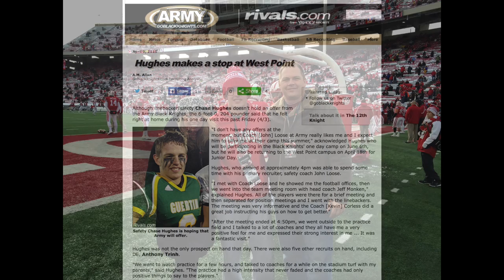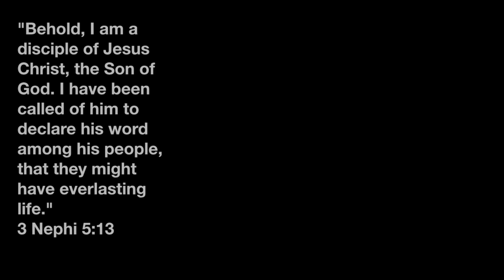Elder Chase Hughes Mission Call Opening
This video is about Elder Chase Hughes and his LDS mission call.  Music by Kenneth Cope.